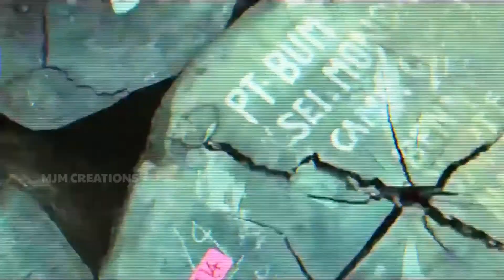MAN DESTROYS NATURE AND EARTH/ONE WHO DOES NOT LOVE NATURE THEY CANNOT LOVE ANYTHINGINLIFE